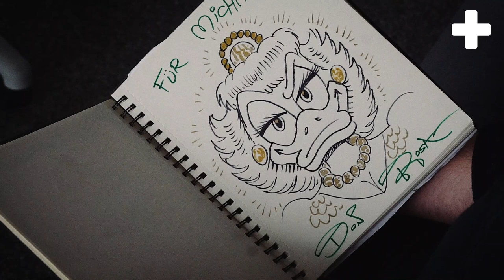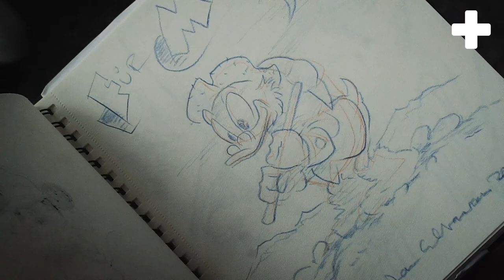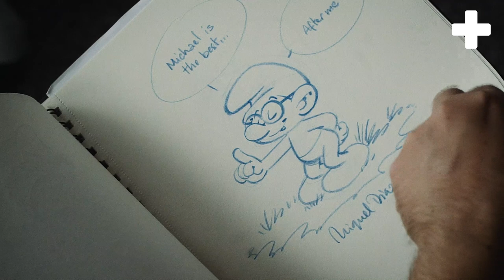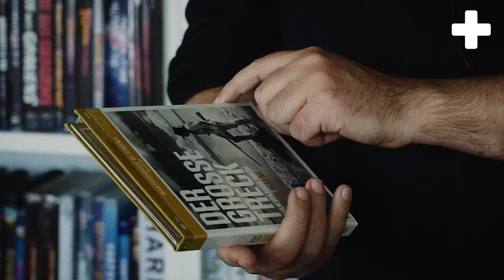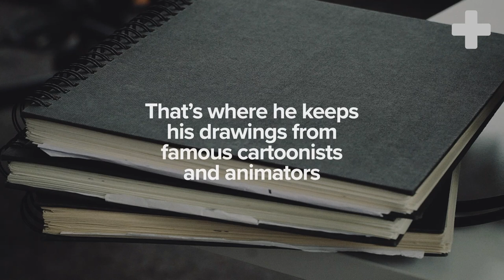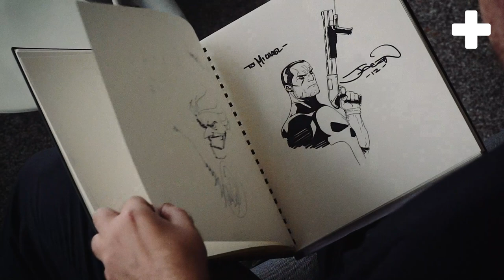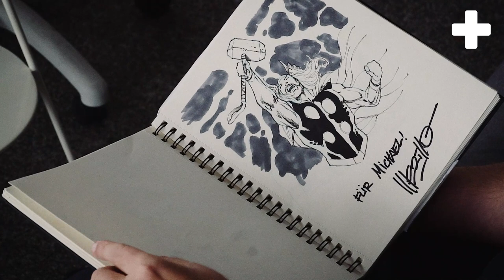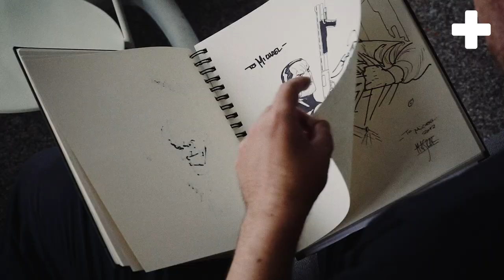260 drawings to die for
Growing up under communism in East Germany wasn’t great for film and graphic novel buff Michael Hochhaus. There was only one movie a week on tv and there were neither video tapes or video players. The only good comics he could get his hands on were the few ones his relatives managed to smuggle in. But Michael beat the odds, and today he works for Koch Films and has an impressive collection of drawings from 260 of the world’s best-known cartoonists and animators. Just sit back and enjoy the art.